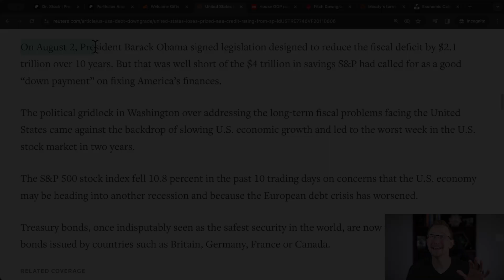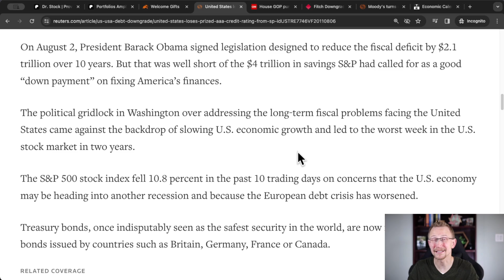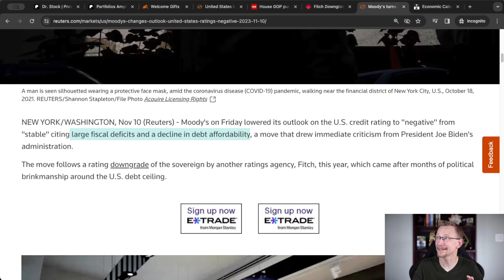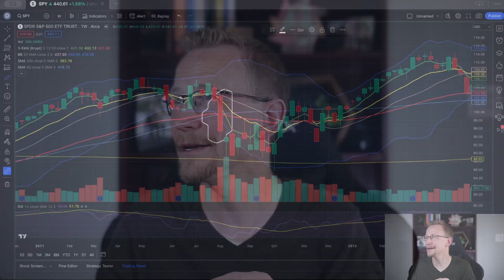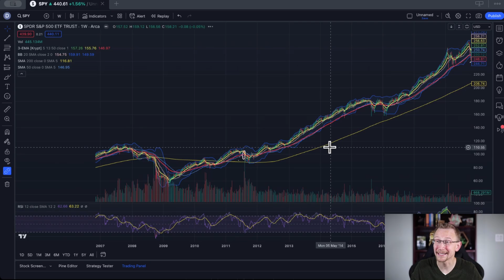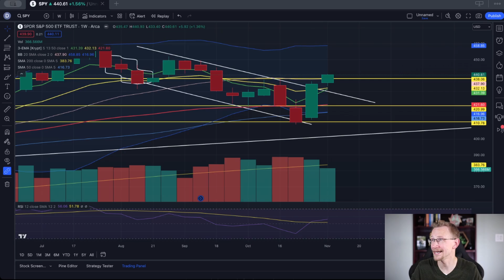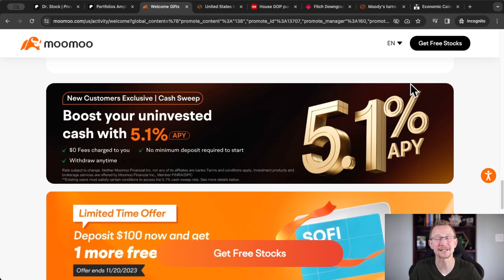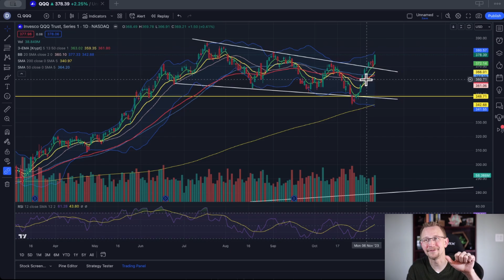**INSANE** MARKET CATALYSTS!!! US Credit Rating | Inflation Reports | Government Shutdown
@Dr. Stock

In this week's video, Dr. Stock, a doctor of education, dives into the critical economic topics that have been making headlines. A big week is ahead, with three major issues at the forefront: U.S. debt, the potential for a government shutdown, and concerns about inflation. Dr. Stock breaks down these key issues and their potential impact on the markets.

The video begins with a reflection on the 2011 credit rating downgrade by S&P from AAA to AA+, citing political gridlock in Washington as the primary reason. Dr. Stock emphasizes that long-term fiscal problems still persist, and the market may be haunted by similar threats in the medium term, as Moody's recently changed its outlook from stable to negative.

One significant backdrop to these issues is the slowing U.S. economic growth, which led to the worst week in the U.S. stock market in nearly two years. While recent GDP numbers appear strong, the full effects of credit tightening and increases in the federal funds rate have yet to materialize, potentially impacting the markets in 2024. Dr. Stock mentions that the Federal Reserve might not make significant moves until 2025, given the upcoming elections.

Dr. Stock discusses how Republicans are attempting to avoid another spending deadline that could lead to a government shutdown, which would impact the markets negatively. The recent credit downgrade by Fitch is also brought to the viewers' attention, further highlighting the severity of the situation.

Moody's negative outlook on the U.S. credit rating is a significant concern. Dr. Stock explains that large fiscal deficits and declining debt affordability could lead to higher Treasury yields, making it challenging for the U.S. to service its debt. Moody's is the last major credit rating agency with a AAA rating, and any change could have significant implications for the markets.

The video then shifts its focus to upcoming economic events. The video concludes with a discussion of the looming deadline for the U.S. government. Dr. Stock speculates that the government is likely to continue "kicking the can down the road" to avoid a shutdown, but warns that it's a potential threat that must be addressed. Defaulting on debt could have dire global consequences, and it's essential to maintain the nation's AAA rating.

Dr. Stock then shifts to a technical analysis of the markets, highlighting the positive aspects of recent market performance. He emphasizes the need to pay attention to Moody's actions and how they affect the markets. Dr. Stock offers his predictions, anticipating some initial market pressure due to consumer inflation expectations and potential softness driven by inflation reports.

However, he remains optimistic about the markets, suggesting that a higher low may confirm a bullish trend for the rest of November, provided geopolitical tensions, inflation, and government shutdown concerns don't drastically change. Dr. Stock encourages viewers to check out his community for insight into his trading strategies and offers an options course to help amplify portfolios.

In summary, this teaser summary offers a detailed overview of the video, covering key economic issues, their potential impact on the markets, and Dr. Stock's insights and predictions for the week ahead. The transcript provides a comprehensive understanding of the topics discussed in the video, ensuring viewers are well-informed about the current economic landscape and market dynamics.